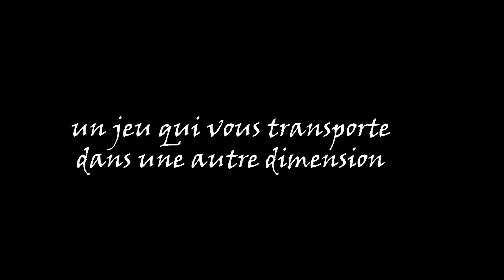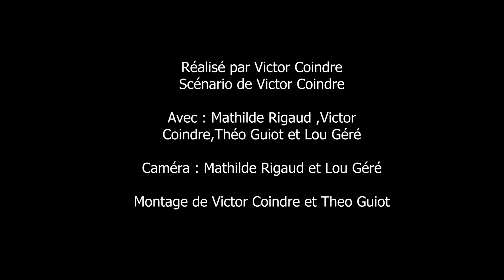Only one will remain (2023)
Réalisé par Victor Coindre, Mathilde Rigaud et Lou Géré
Scénario de Victor Coindre
Montage de Victor Coindre et Théo Guiot
Avec : Mathilde Rigaud, Victor Coindre, Théo Guiot et Lou Géré